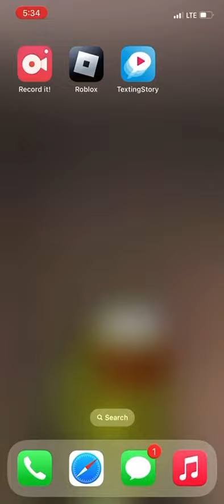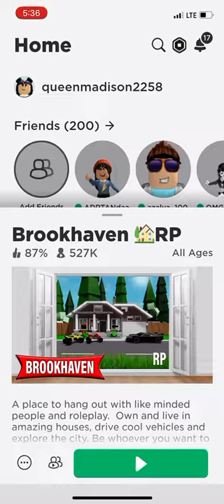Roblox Brooke, heaven avatar, editor neck, and front and play role name color wheel ￼￼￼￼￼ update ￼